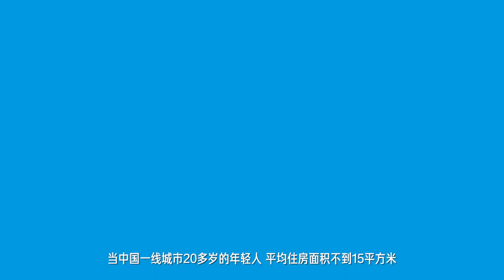The Harbin Sit Pack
Name: The Harbin Sit Pack
Client: Harbin Beer (Anheuser-Busch Inbev Sales Company Limited)
Office: BBDO China

During the highly anticipated 2022 FIFA World Cup, young people eagerly anticipated gathering with friends for home parties. Recognizing that Chinese urban youth often reside in rented small apartments with restricted rooms for gatherings, Harbin embarked on a mission to create a solution that would bring friends together without compromising on comfort.

Introducing The Harbin Sit Pack, a special beer multi-pack that transforms into a bench, accommodating up to 8 people, including 10 Big Cans of Harbin Beer with exclusive FIFA designs, enhancing the overall experience of the FIFA home.

OUTCOME
- Social buzz exploded, and consumer engagement with the campaign reached record levels.

- Brand ratings on key attributes such as "For Young People", "A Brand I will Share with Friends" and "Is an Innovative Brand" grew significantly.

- All Sit-Pack units were sold out within one minute during a livestream event, demonstrating its tremendous popularity.

- Sales of the brand's in-home SKU, the big can, witnessed remarkable growth compared to December 2021.

- The work also recently secured a gold award and 3 silvers at the New York Festivals AME Awards

CREDIT
Person / Company / Role
Arthur Tsang / BBDO Greater China / Creative guidance and supervision
Elvis Li / BBDO China / Client and project management, production supervision
Cesar Farah / BBDO China / Creative Execution for art
Song Wu / BBDO China / Creative Execution for copy
Zoe Zhao / BBDO China / Creative Execution for art
Harry Chen / BBDO China / Strategic Planning
Shin Shen / BBDO China / Strategic Planning